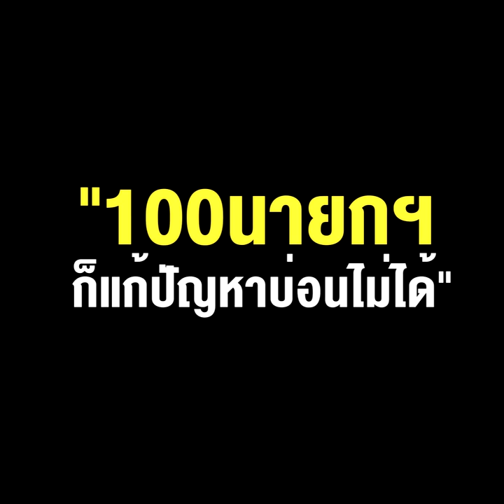"หลงจู๊" ยิ้มเลย ลุงตู่ส่งสัญญาน "100นายกฯ ก็แก้ปัญหาบ่อนไม่ได้"